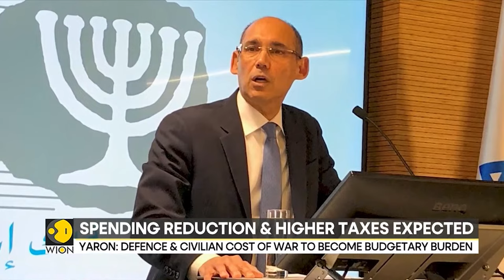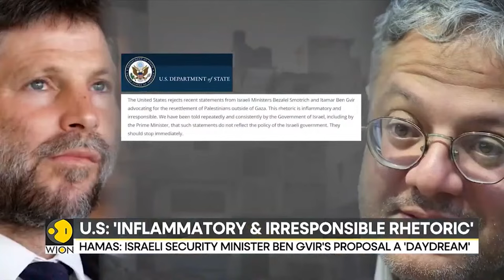Israel-Hamas war LIVE: Hezbollah warns Israel attack won't go unanswered after Hamas Deputy's death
Hezbollah, an organization supported by Iran in Lebanon, issued a warning, saying that Israel's execution of the deputy Hamas leader on Tuesday in a suburb under their control "will not go unanswered or unpunished." Referred to be "a serious assault on Lebanon," by Hezbollah. Hezbollah declared in a statement that it was "a serious assault on Lebanon... and a dangerous development in the course of the war" and that "We, Hezbollah, affirm that this crime will not go unanswered or unpunished."